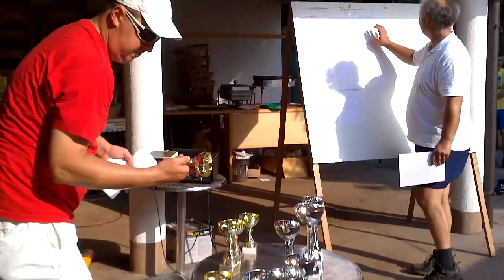Matic Hribar 3.mesto mini tenis, Velenje 03